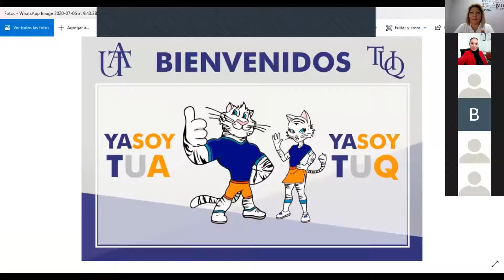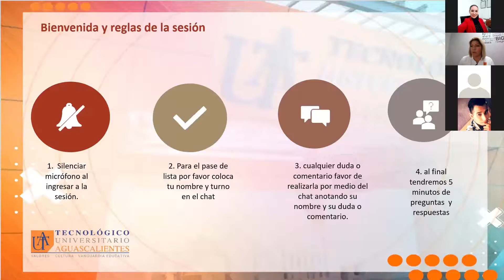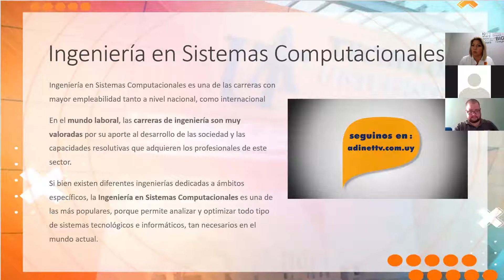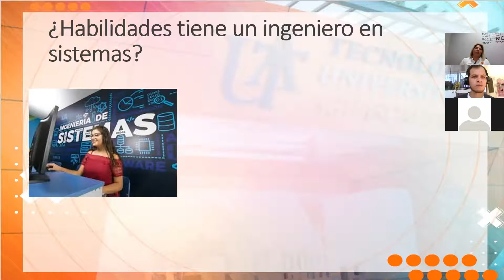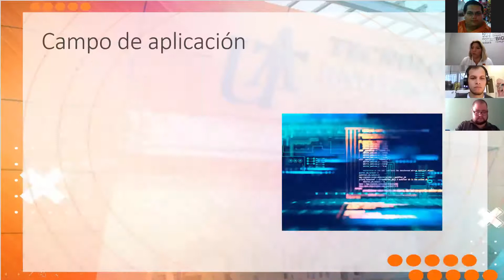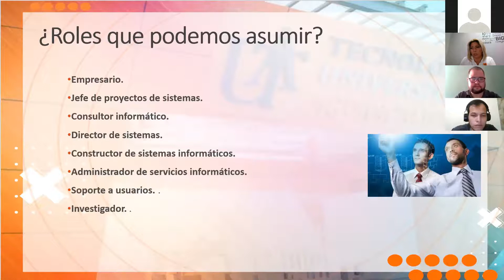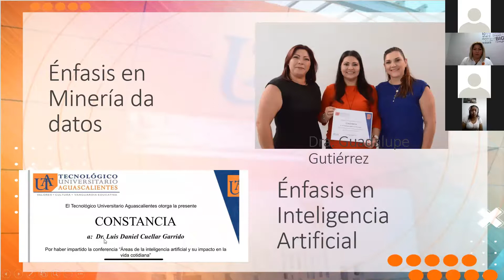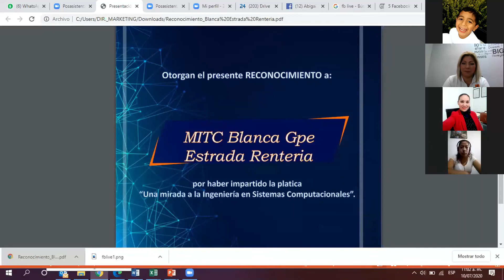Una mirada a la ingeniería en Sistemas Computacionales